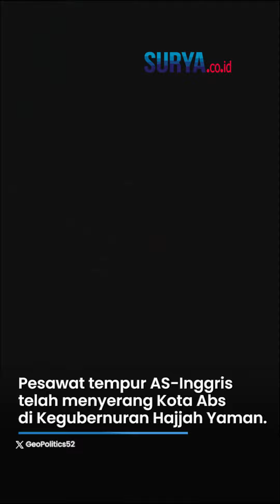PERANG PECAH! Jet Tempur AS dan Sekutunya Serang Yaman Utara 3 Kali Seussai Gempur Irak-Suriah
VP: YGP

SURYA.CO.ID - Jet tempur AS dan Inggris dilaporkan kembali menyerang wilayah Yaman utara pada Sabtu (3/2).

Laporan ini muncul setelah AS menggempur wilayah Irak dan Suriah menggunakan 125 amunisi presisi.

Sumber Yaman menyatakan bahwa jet-jet tempur AS-Inggris menyerang kota Saada di utara Yaman sebanyak tiga kali.

Salah satu serangan tersebut menghantam sebuah pangkalan militer gerakan Ansarullah.

Serangan ini juga dibenarkan oleh pejabat Yaman dan militer AS.

Associated Press mengutip pejabat militer Amerika yang menegaskan serangan tersebut dilakukan sebagai bentuk pembelaan.

Situs resmi gerakan Ansarullah juga melaporkan bahwa pesawat tempur aliansi AS-Inggris telah menyerang kota Abs di Kegubernuran Hajjah Yaman.

Pejabat keamanan Yaman memperingatkan bahwa mereka tidak akan membiarkan agresi ini tidak terbalas.

Serangan AS di Yaman terjadi setelah Joe Biden memerintahkan militernya menggempur Irak dan Suriah pada Jumat (2/2).

Pusat Komando AS menyatakan pesawat tempurnya telah menyerang 85 sasaran milik militan pro-Iran di 7 lokasi di Suriah dan Irak.

AS menggunakan 125 amunisi presisi untuk menargetkan seluruh sasaran tersebut dalam waktu 30 menit.